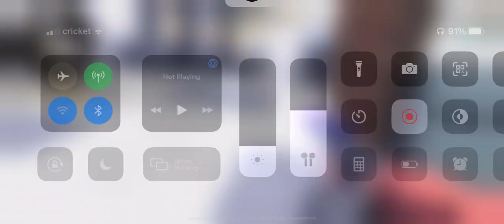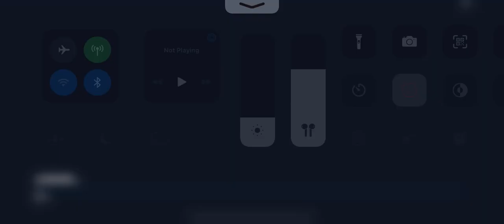Critical Ops - Ranked platinum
Editing app: Video leap

How old you are : I’m 15